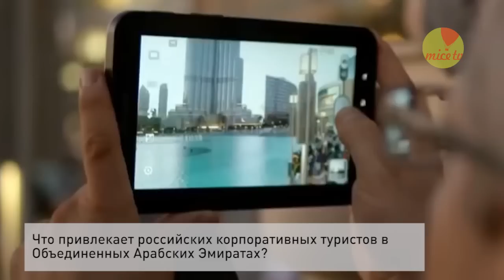MICE TV Digest. Туристический поток Японии, визы в Непал, Российские туристы в ОАЭ.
В этом выпуске:

Япония планирует увеличить туристический поток

Снижается тариф на въездную визу в Непал

Чем привлекает российских корпоративных туристов Объединенные Арабские эмираты?